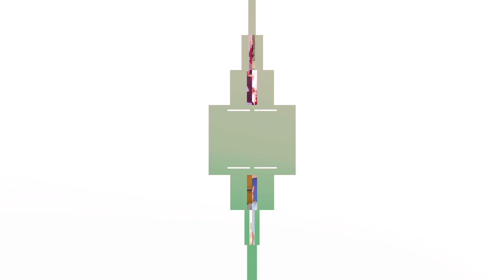Luca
Una malattia che ti parla con gli occhi “ so che riconoscerei i professionisti con cui ho lavorato solo guardandoli negli occhi…”  queste le parole del dott. Luca Montaguti Medico di Cesena.
“E’ stata per me l’esperienza di vita e di 30 anni di lavoro più potente profonda che abbia vissuto….”
In pochi minuti il dott. Montaguti racconta la sua esperienza in un reparto Covid offrendo uno spaccato intenso di vita umana e professionale. “E’ stato come partire per il fronte… verso una cosa ignota…ma era una chiamata a cui dovevamo dare una risposta”.